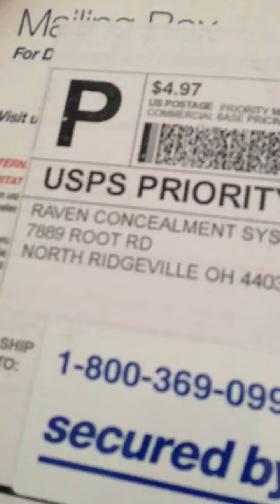Raven Concealment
Only use what always worked for me. So I stick to one kydex company. This is #6 holster

229 threaded MD TAN
238 TAN
VTAC MP 9 MD/LC TAN
Glock 17 MD TAN
Glock 19 MD TAN
Glock 17 MD/LC Threaded TAN

AND MULTIPLE MAGAZINE POUCHES..